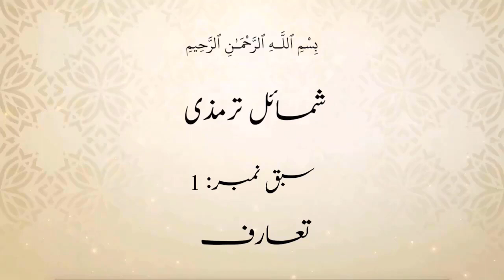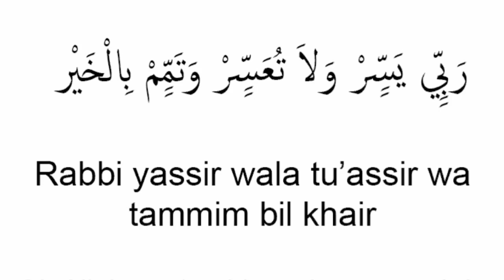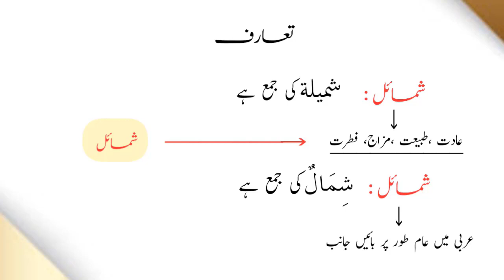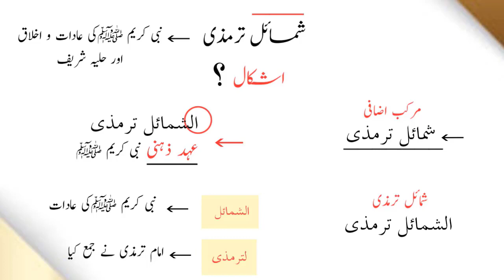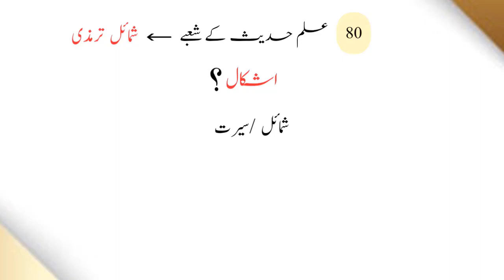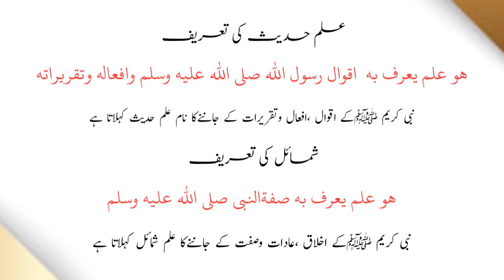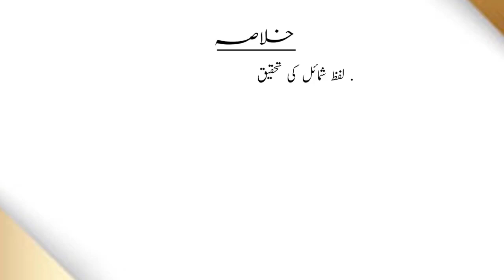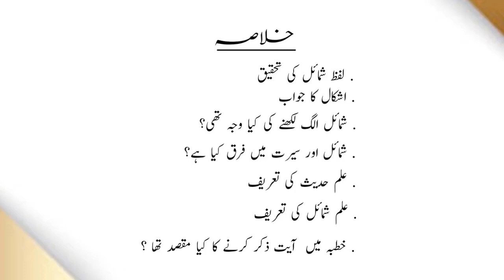شمائل ترمذی،سبق :01 صاحب کتاب کا تعارف/Shamail Tirmezi Lesson:02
madrassa lectures#online_dars_e_nizami wifaq_ul_madaris dars_e_nizami islamic_daroos hidaya sani Al Hidayah part